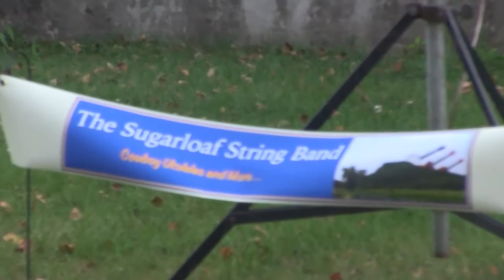Monday Night Music 2016 Sugarloaf String Band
The Sugarloaf String Band perform at Monday Night Music, a summer concert series held at the Tilton Library in South Deerfield, MA. Filmed by Frontier Community Access Television on August 8, 2016